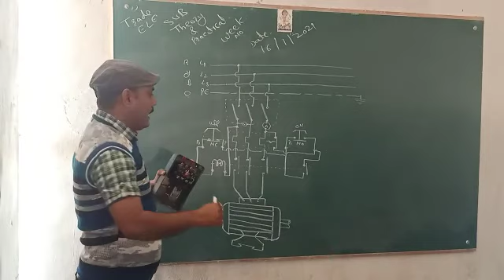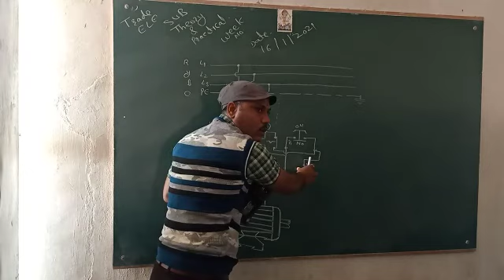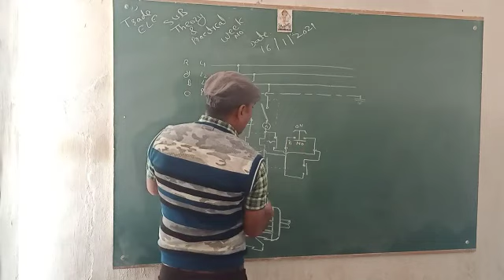डि.ओ.एल प्रर्वतक के नियंत्रण परिपथ